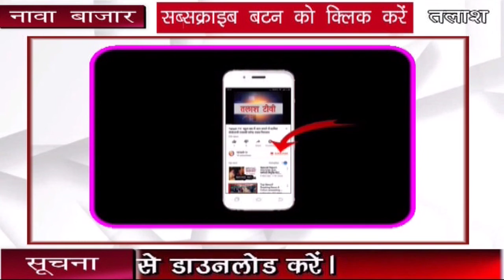नावा बाजार।पलामू। रामनवमी त्योहार पर 100 वर्षो से लगने वाली मेला स्थगित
नावा बाजार । पलामू ।
पलामू जिला अंतर्गत  नावा बाजार प्रांगण  मे लगभग 100 वर्षों से लगने वाला रामनवमी मेला करोना वायरस को लेकर इस वर्ष पहली बार मेला लाँकडाउन के तहत स्थगित रहा ।
 हर वर्ष बाजार प्रांगण मे रामनवमी के दिन मेला का आयोजन होता था । जिसमें प्रखंड क्षेत्र के लगभग 40 गांव के महावीरी झंडा से सुशोभित लाखों आम जनों की भीड़ नवमी तिथि को लगती थी ।
 और अनेकों खेलकूद ,करतब दिखाते हुए  विसर्जन किया जाता था। लेकिन कोरोना वायरस को लेकर मेला स्थगित कर दिया गया।
सभी महावीरी झंडा अपने-अपने गांव में ही  पूजा अर्चना कर विसर्जन की ।
वही मेला प्रागंण मे नावा बाजार थाना प्रभारी राकेश कुमाार रवि छतरपुर थाना प्रभारी बासुदेव मुंडा पुरी दिन मुस्तैद रहें ।
लोगो के घर से पूजा अर्चना करने केेे लिए भी बाहर नहींं निकलने दिया गया ।
उक्त मौके पर श्री संकटमोचन सिद्धि धाम महावीर मंदिर के मंदिर अध्यक्ष सुरेश प्रसाद गुप्ता ने बताया कि मंदिर बोर्ड की बैठक कर सर्वसम्मति से पूर्व में निर्णय लिया गया  था । कि देश में कोरोनावायरस को लेकर 21 दिन तक लॉक डाउन एवं 144 धारा को सम्मान करते हुए मेला स्थगित का निर्णय लिया गया था ।

Talash TV
Latest News
Breaking News
Current News
garhwa news
palamu news
latehar news